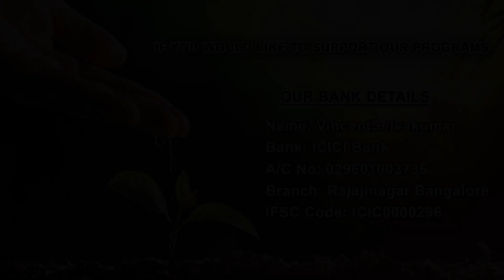Foods That Impact Our Mentality | Ini Varum Ulagam | Prophet Vincent Selvakumaar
Season 04 Episode 32 | Why? What? How? | Prophet Vincent Selvakumaar

Download Complete Ministry Info Click Below url

Our LIVE Stream Events:

Why? What? and How? | Talk show with Bro. Vincent Selvakumaar every TUESDAYS @ 08:00PM IST.

Sling & Stone  | Message by Bro. Vincent Mohankumar every Sunday @ 06:00 PM IST.

Right Word @ Right Time | Message by Bro. Vincent Selvakumaar every Thursday on the current events based on Biblical basis @ 08:00 PM IST.

Biblical Insights  | Talk show with Bro. Vincent Selvakumar every Friday @ 09:00 PM IST.

Light of the Word | Prophetic Message by Prophet VincentSelvakumaar every Sunday @ 10:00AM IST.